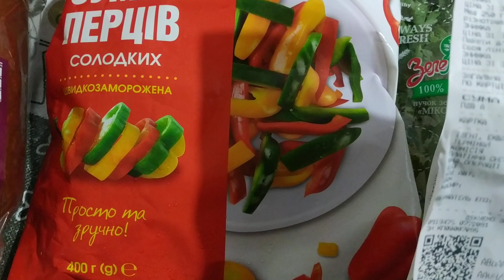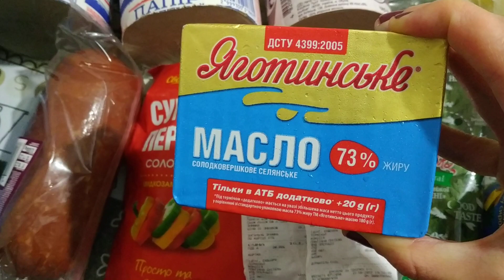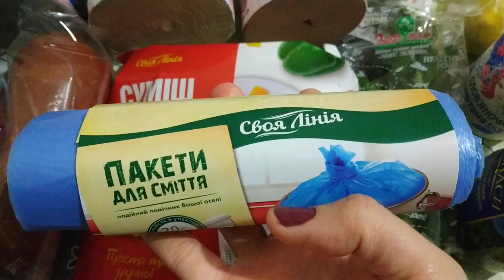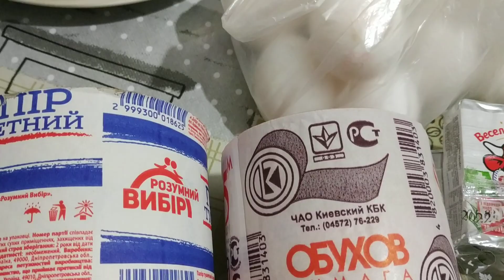ПОКУПКИ АТБ обзорпокупок АКЦИИАТБ АКЦІЇАТБ ценынапродукты